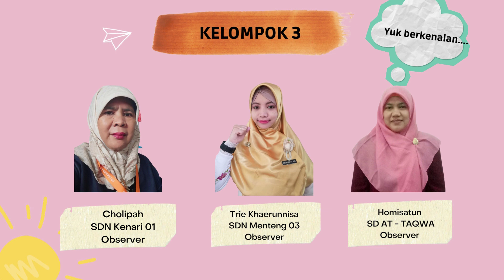TESTIMONI DAN MASUKAN KEPALA SEKOLAH LESSON STUDY